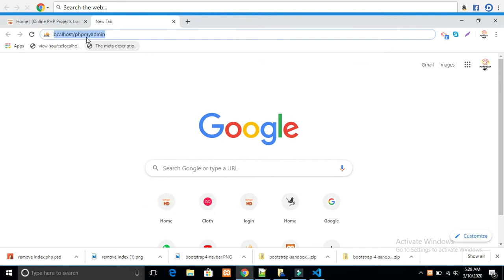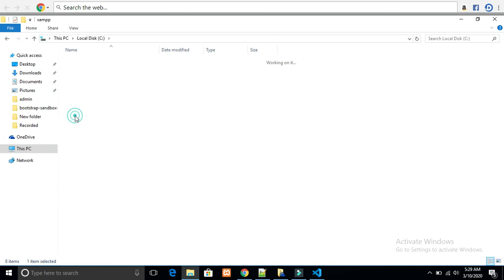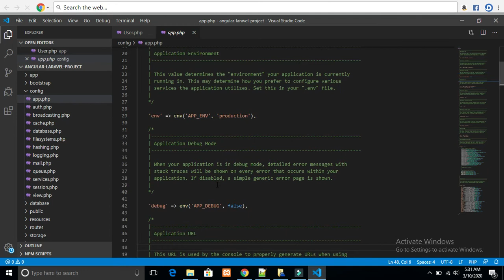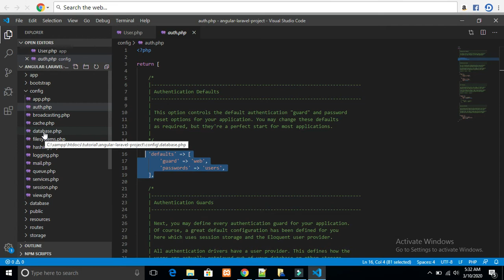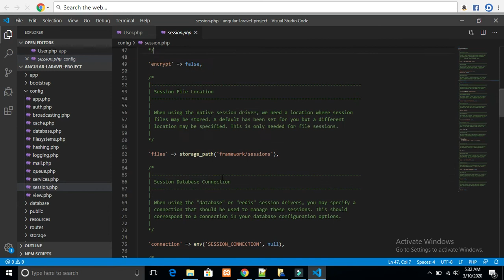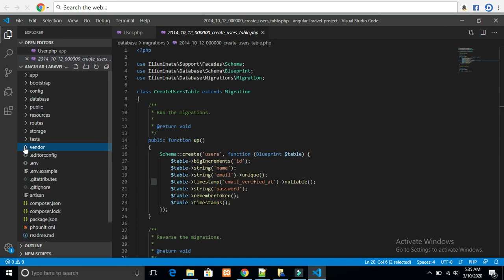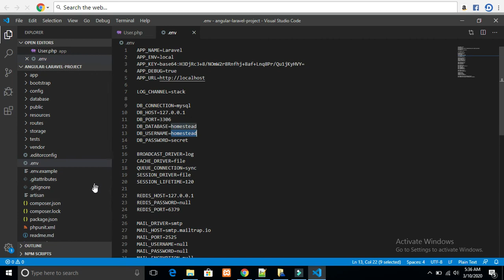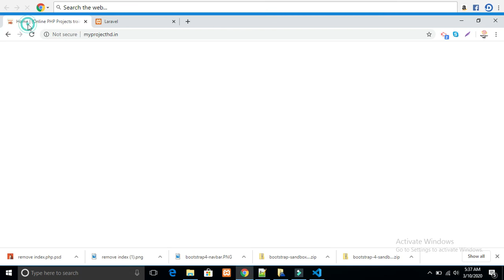hotel management system project with source code free download | Part 6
angular project tutorial in hindi
diploma mechanical engineering final year project